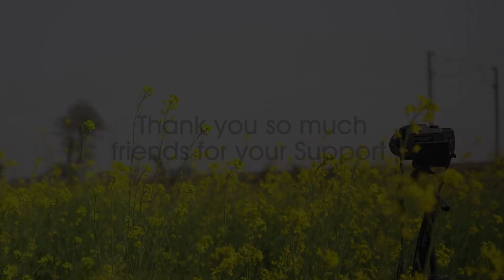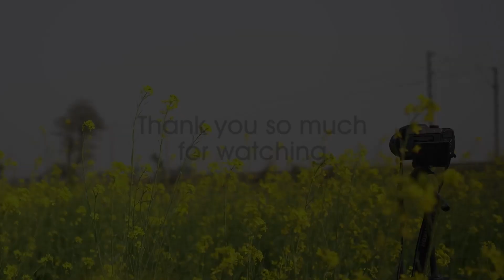Vivek Express | Okha - Tuticorin | beautifully skipping hoodi | Indian Railways